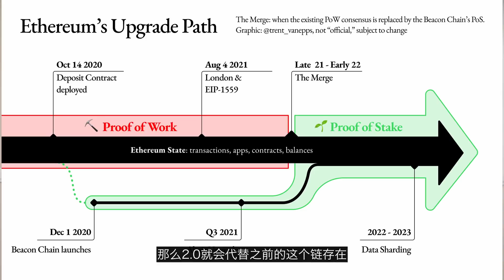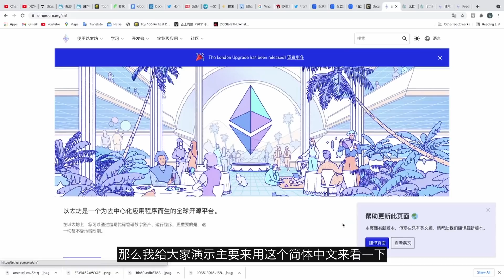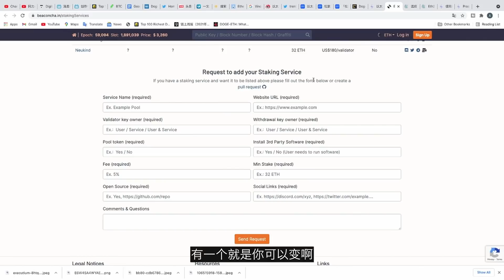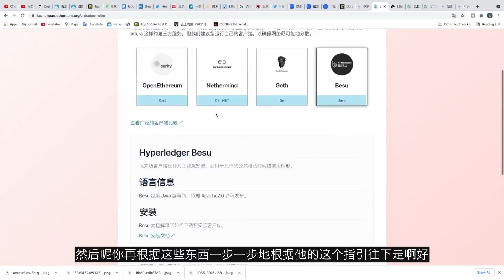以太坊2.0升级后前景如何？普通人如何质押挖矿赚钱，没有32个以太币怎么办？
以太坊2.0升级到底会给币价带来什么影响？普通人如何在升级后质押挖矿（教程）获得收益

【开户福利】
美国客户：
Free Real-time Lv2 Market Data for US Stocks
1 股随机股票价值$3-$350
【入金奖励】
在活动期内首次累计净入金达到$2,000 且维持账户在 30 天内日均资产达到$2,000 及以上
奖励 1 股通用汽车赠股 （GM）价值≈ $56
中国用户：
1. 开户即送180天港股免佣 2. 净入资2万港币(或2700美金)，奖励3天年化15%的基金收益券和1次抽奖机会(100%中奖)，可抽取腾讯、阿里、特斯拉等股票卡。